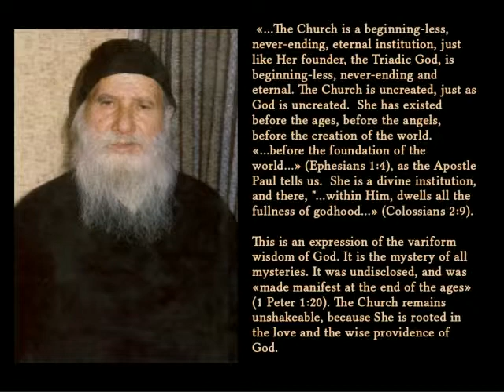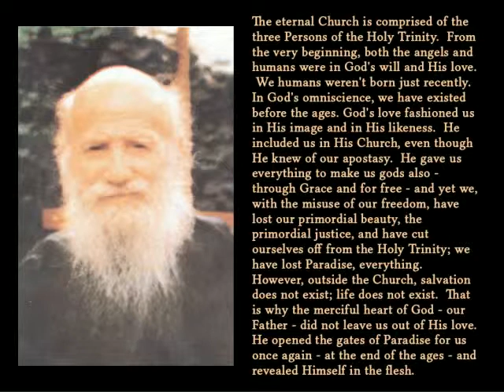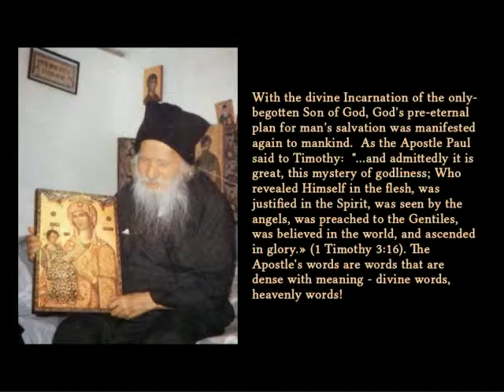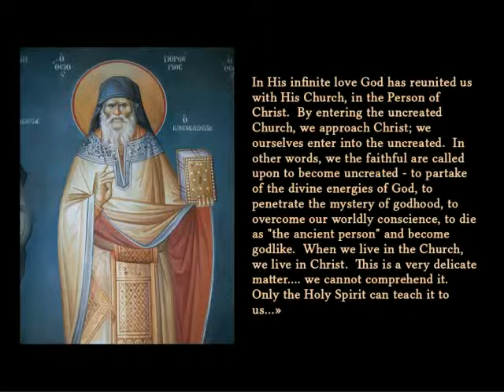Regarding the Church (Saint Porphyrios of Kafsokalyvia)